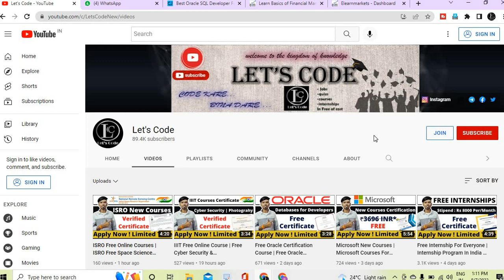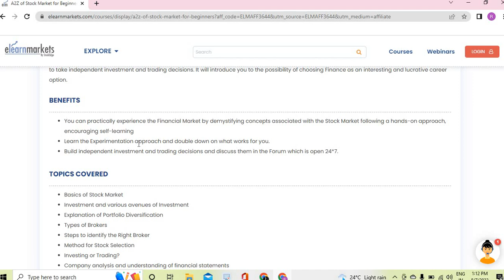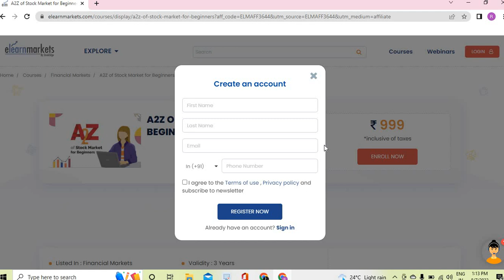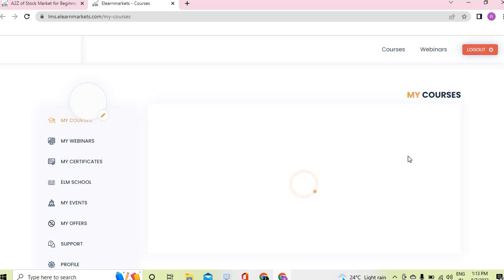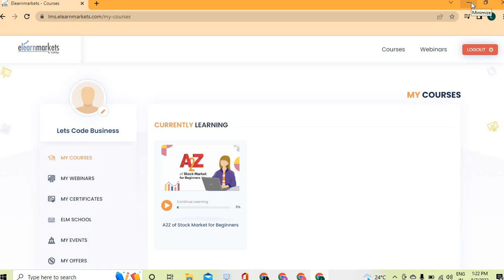Raksha Bandhan Biggest Giveaway | Rakhi Gifts | Rs 999 To Everyone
✨ Topics Covered ✨
Lets Code
stock market certifications
stock market certification courses free
stock market certification courses
free courses
free certificates
free online courses with certificates
financial market free internship
financial market free training
financial market free certificate
financial market free course
financial market free course certificate
financial market free training certificate
financial market free internship certificate
finance internship online
online financial market course
online financial market training
online financial market certification
free online financial market certification
financial market
finance
mba
bba
stock market beginner free course
share market
investing
free stock market course
stocks
stock exchange
share price
how to start investing in stocks
stock market course for beginners free
how to start investing for beginners
stock market beginners in hindi
share market course hindi
how to download stock market course for free
stock market online course
✨ Hashtags ✨
Thanks & Regards🙏:
Ramesh & Jigyashu